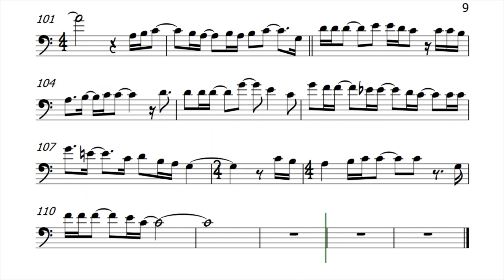Butterfly Kisses Cello Sheet Music Backing Track Play Along Partitura